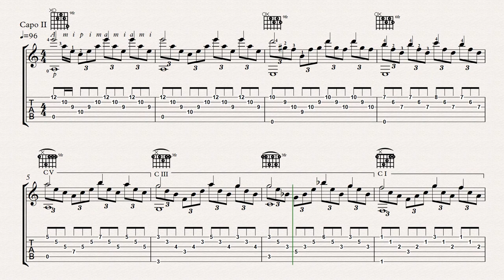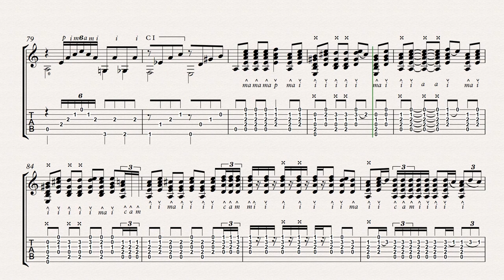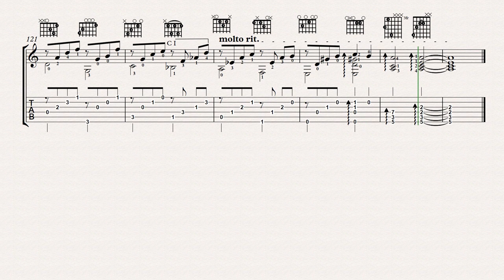"Punta y Tacón" Sabicas, score at low speed for practicing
You can purchase the pdf-files of the sheet music
Accurate score and tabs at lower speed for practicing or playing along with the video.
Set YouTube play speed settings at 1.4 to play back at the original tempo of the piece.

ABOUT "PUNTA Y TACÓN"
Punta y Tacón by Sabicas is probably the most often played farruca of all times. Compared to other pieces from great flamenco maestros this piece is probably the least difficult to play. Apart from the speed of his picados, musically speaking, the most challenging parts are the way Sabicas performs the compás and his tremolos. Both of these have been analyzed into depth in this transcription revealing some of the secrets of Sabicas playing.